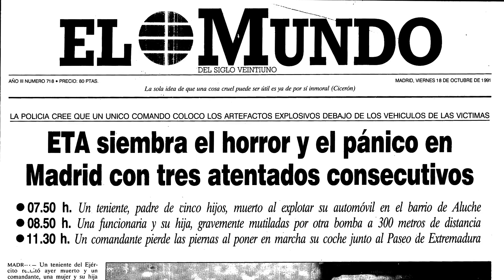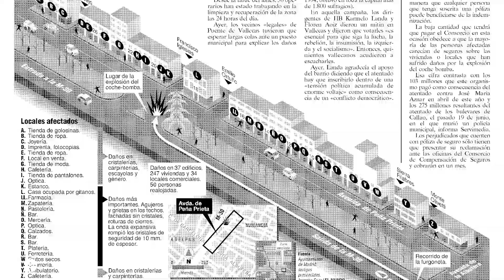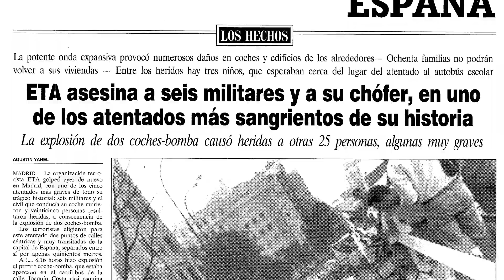La macabra huella de ETA en Madrid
EL MUNDO recorre con María Jesús González, madre de Irene Villa, varios de los lugares donde ETA sembró de muerte Madrid, incluido el atentado con coche bomba en el que el 17 de octubre de 1991 ella misma perdió un brazo y una pierna y su hija las dos piernas y tres dedos de la mano izquierda por una bomba que ETA puso en su coche.